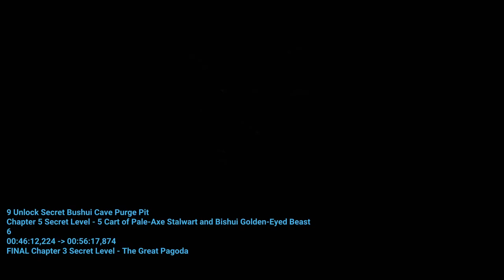Hướng dẫn làm nhiệm vụ ẩn game Black Myth Wukong - hidden quests in Black Myth: Wukong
toàn bộ nhiệm vụ ẩn của game
Guide for completing the hidden quests in Black Myth: Wukong